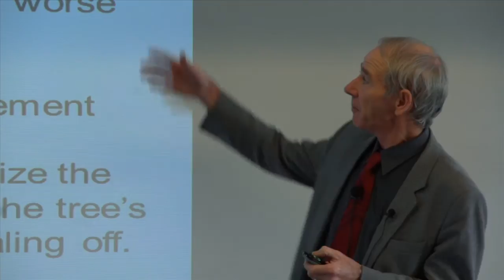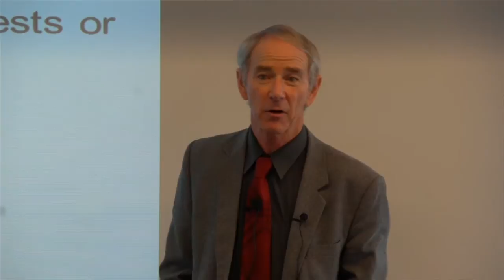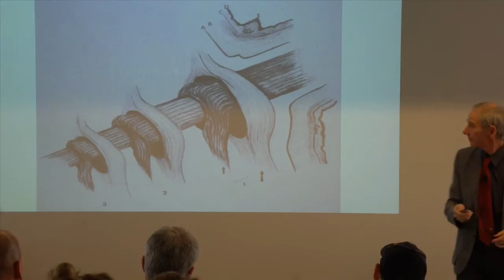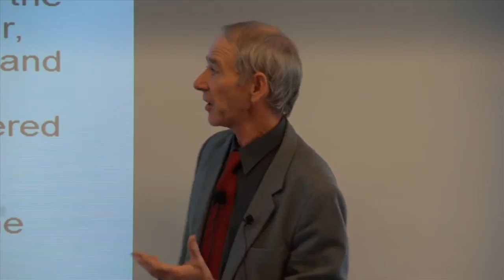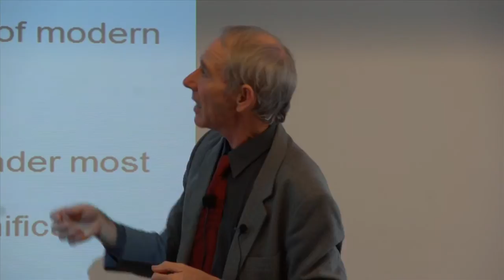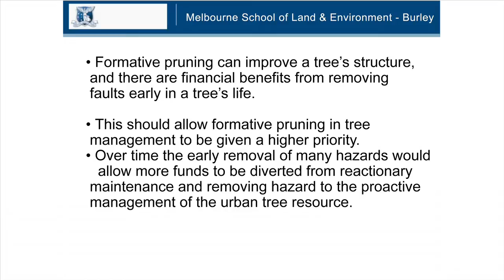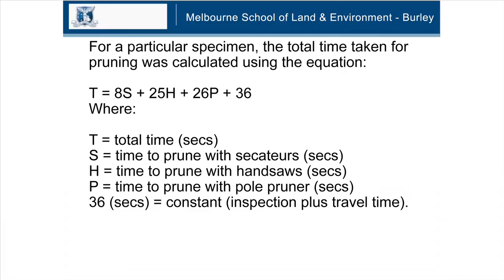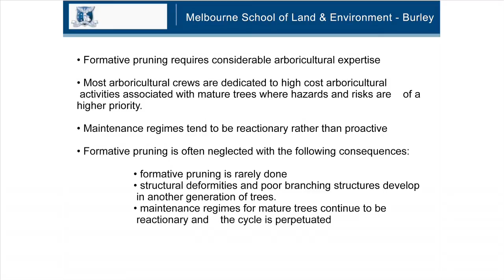VTIO Tree Defects Workshop - Dr Greg Moore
VTIO Tree Defects Workshop - Dr Greg Moore covers everything you need to now about why we should formative prune, from the biological to the risk and financial aspects of tree management there are many reasons to formative prune, and it is best to do it properly.